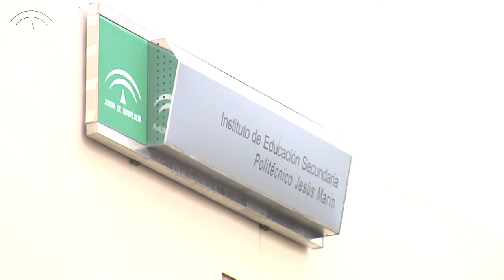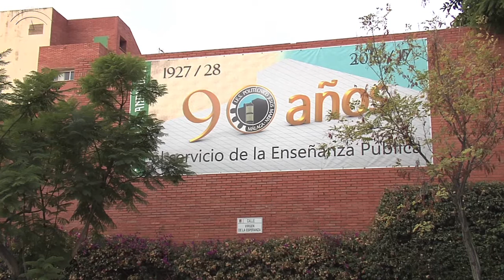Instituto Politécnico 'Jesús Marín' de Málaga Premio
por su compromiso con la educación que le hacen ser un centro de referencia docente que conjuga tradición e innovación educativa